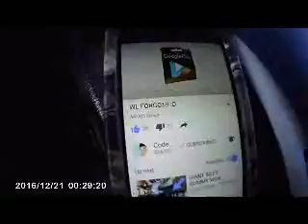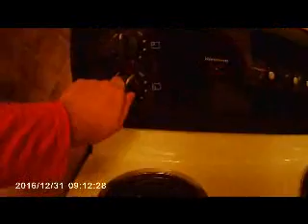DRUNK cooking with me!!